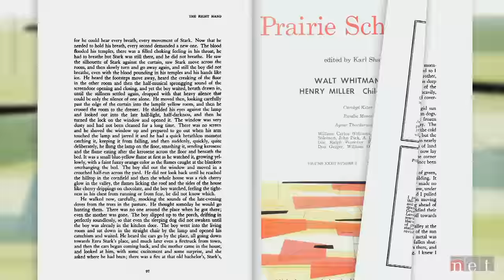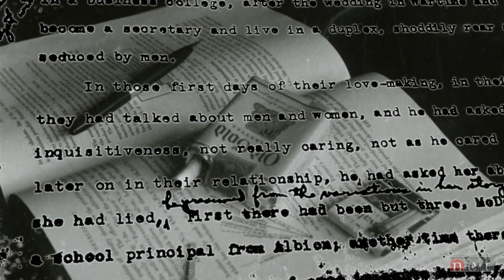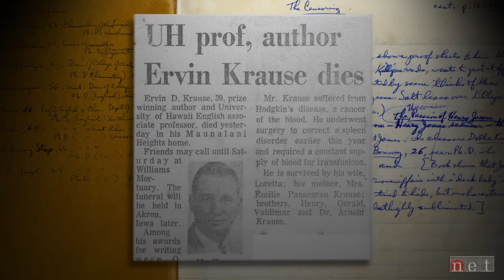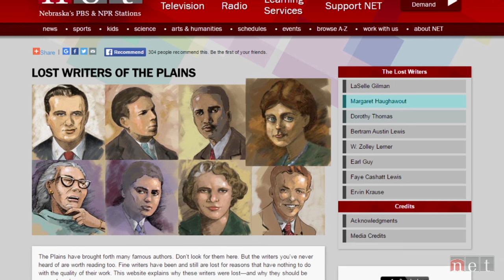Lost Writer Ervin Krause | Nebraska Stories | NET Nebraska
The rediscovered works of writer Ervin Krause

We explore the story behind the unknown Nebraska writer Ervin Krause whose rediscovered works are now celebrated by Nebraska's literati."